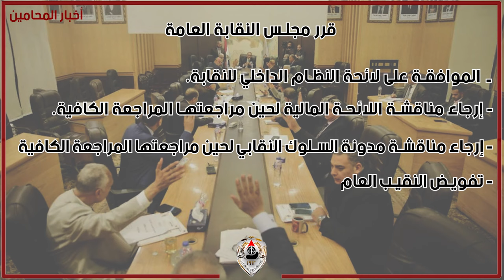نشرة اخبار المحامين الأسبوعية 28 أكتوبر 2023